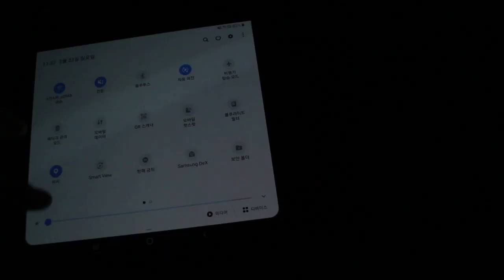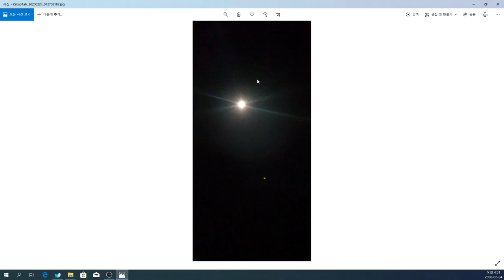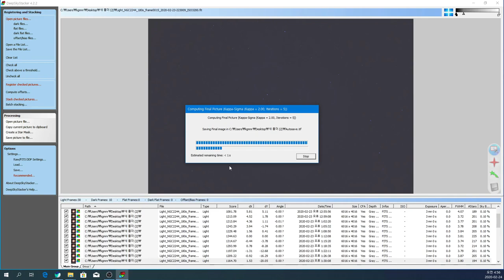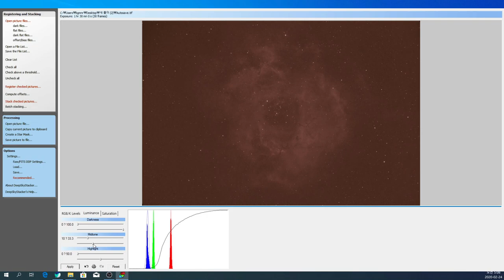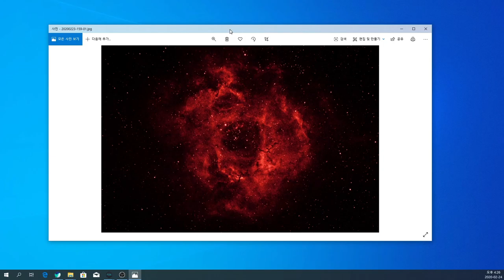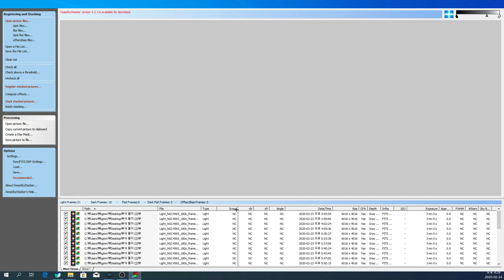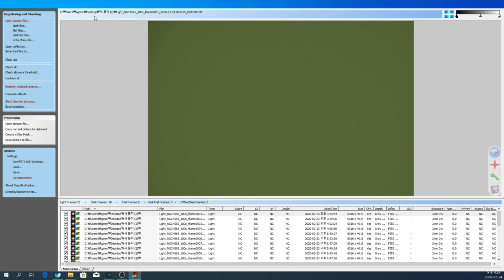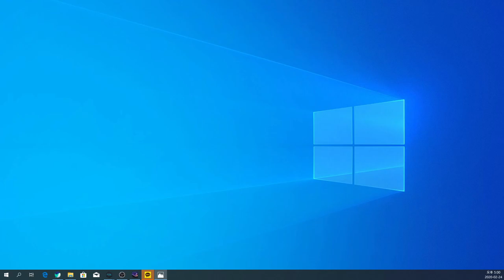천체촬영 일지 NGC2237 장미성운 / 오랜만에 왔습니다 ㅠ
NGC2237 Rosette nebula, 장미성운
NGC4565 Needle Galaxy, 바늘은하
20200223~20200224
ISO 3200
NGC2237
Light 180sec x 30
Dark 180sec x 10
NGC4565
Light 180sec x 21

진짜 오랜만에 찾아뵙게되서 죄송합니다 ㅠ
근무 쉬는날이랑 날이 좋은날이랑 진짜 안겹쳐서 그래요 ㅠㅠ
그리고 장비 업글은 지금 파인더겸 가이드 사용하는데
60mm 가이드경 을 따로 구입할까 싶고
asiair pro 로 업글하면서 열선도 12v 짜리로 다 바꿀까 싶습니다
세일할때 맞춰서 l-enhance 필터도 하나 구입할 예정입니다

사용장비
SOLOMON SDT 102
skywatcher EQ6R - Pro
ZWO ASiair
ZWO ASI120MM Mini
Skywatcher 50mm finderscope
Nikon D5300
SOLOMON 2인치 0.8 리듀서
Galaxytab S6

(NGC2237) Ha 필터